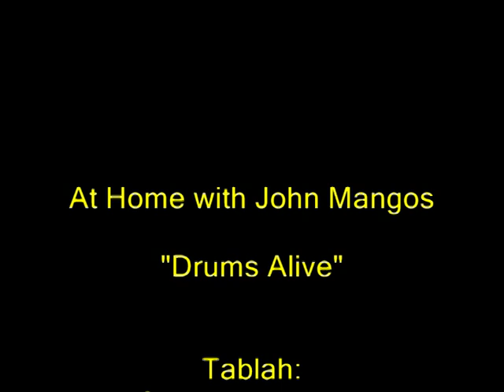At Home with John Mangos - Drums Alive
Ghassan Barakat performs a doumbek solo for Turkish Delights belly dancers Leonie Sukan and Ali Higson on the channel 7 tv show At Home with John Mangos. Circa 1994.